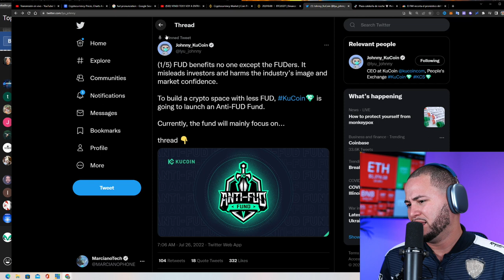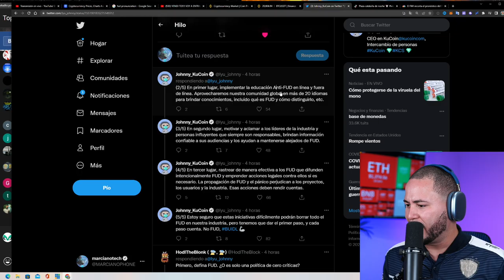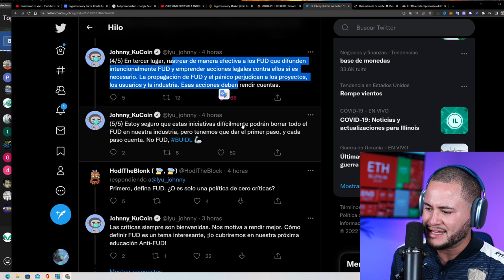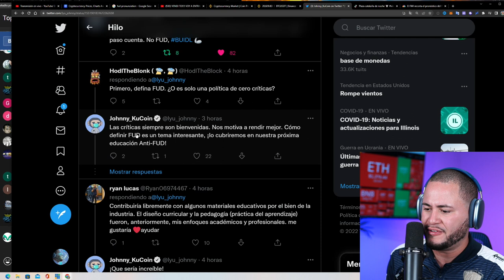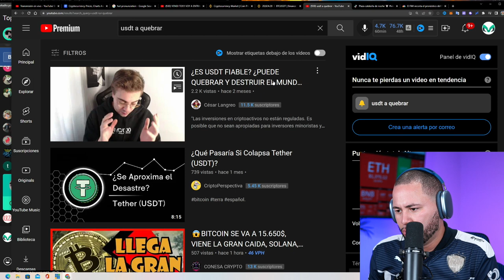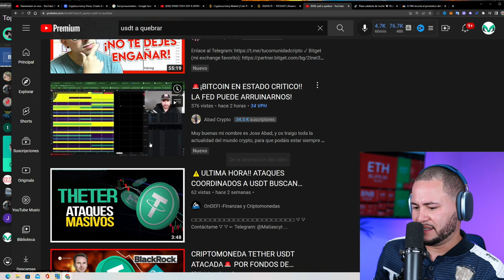KUCOIN LANZA FONDO ANTIFUD!!!!!!!